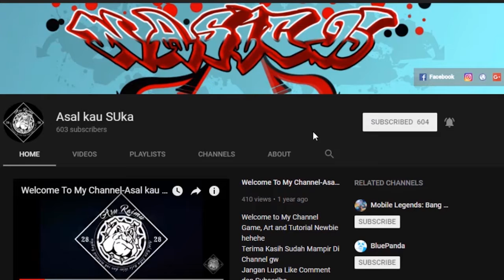Hylos New Skin Phantom Seer Effect Skill | Mobile Legends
Hallo guys, balik lagi di cahnnel Asal kau SUka, berikut ini adalah sedikit bocoran skill effect dari skin barunya Hylos - Phantom Seer